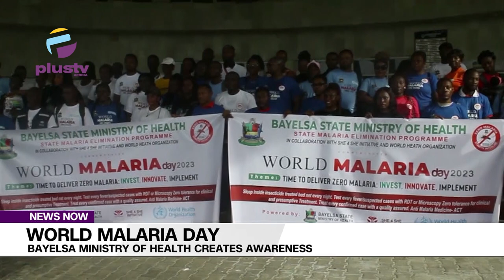World Malaria Day: Bayelsa Ministry Of Health Creates Awareness.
Today is World Malaria Day. A day set aside by the World Health Organization WHO to create awareness and mobilize support for the malaria elimination program. This year’s team is "Time to deliver zero malaria: invest, innovate, implement”.